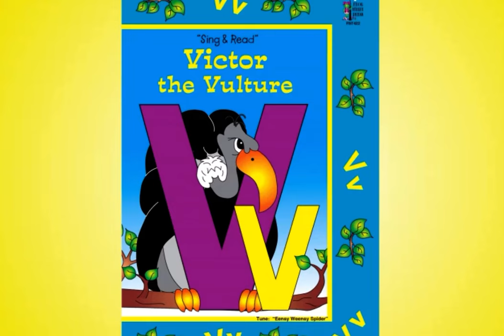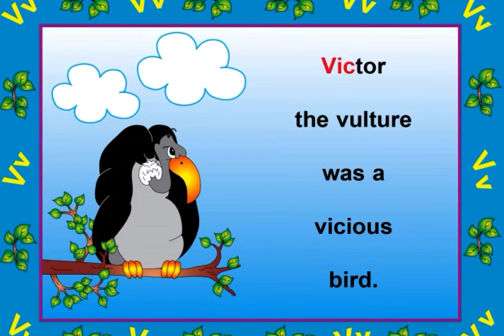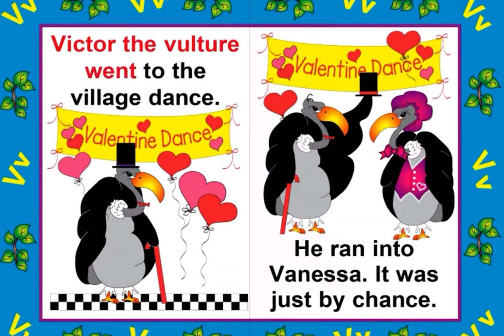Victor the Vulture